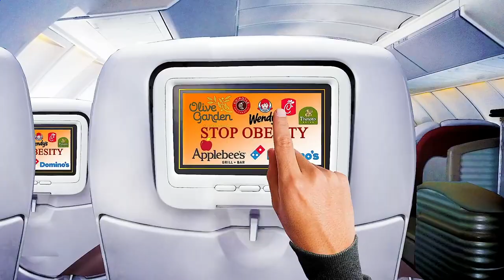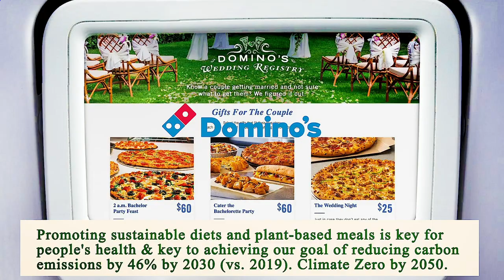Nearest Restaurant From Me Los Angeles 90013 CA, Los Angeles County, California, United States